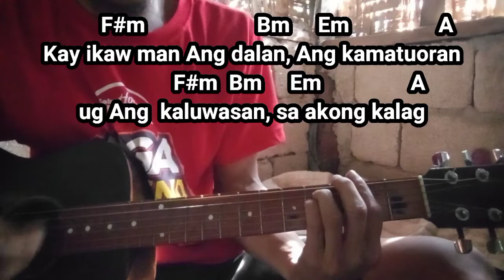O SENYOR SANTO NIÑO|RENATO C. SAGAYNO|GUITAR CHORDS AND LYRICS